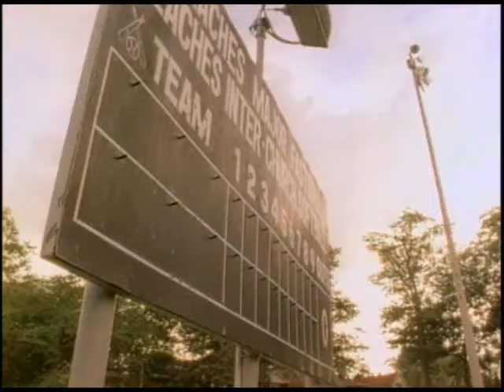Blue Dog Pict - Tainted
The video that launched an artistic movement: Toronto-based band Blue Dog Pict's "Tainted" directed by and featuring frontman Keram Malicki-Sanchez from their critically acclaimed album "Anxiety of Influence: a nodding into...?" received the single largest request in MuchMusic history.  It enjoyed a brief stint in medium rotation on the Canadian equivalent to MTV, before vanishing for the last 15 years.

It is also the very first music video by producer Brad (B. Rad) Walsh whose company Projektor Images and Sounds went on to produce some of Canada's most successful videos and win dozens of MuchMusic video awards.  Edited by Emanuel Pereira.